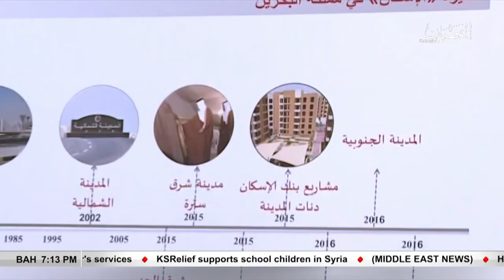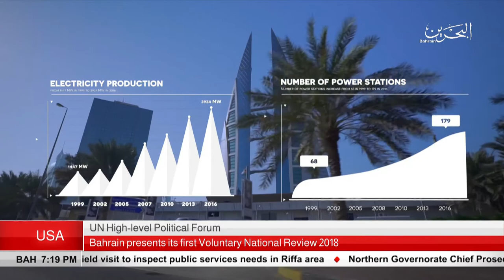BAHRAIN NEWS CENTER : ENGLISH NEWS 22-07-2018